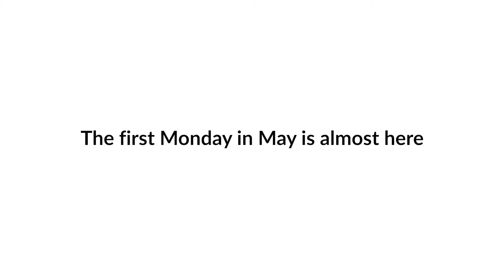What Goes Through The Mind Of Serena Williams On The Eve of the Met Gala?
In May 2019, Serena Williams was the co-chair of the Met Gala where the theme was "camp" style. Watch her share what's on her mind the day before the highly anticipated first Monday in May.

Score by Dria and The Front Runnaz